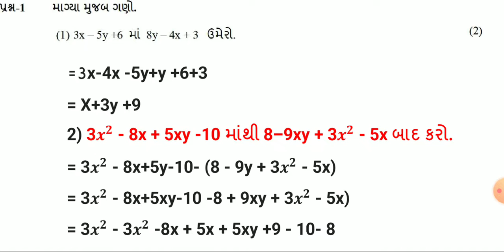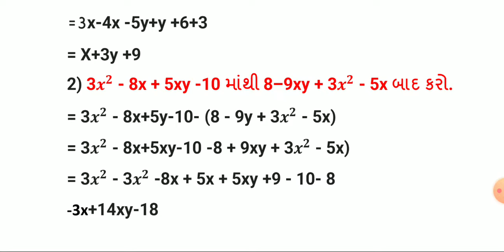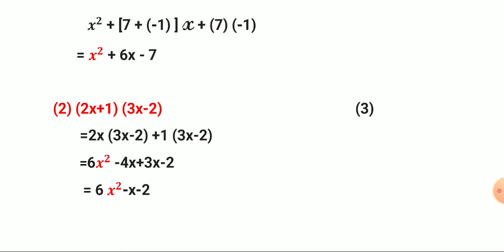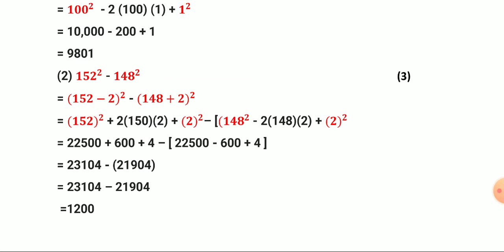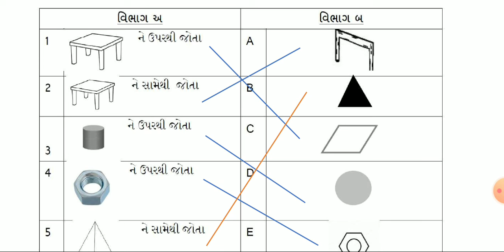Dhoran 8 Ganit ekam kasoti Solution 24 december 2021 Std 8 Maths Ekam Kasoti Solution 2021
ekam kasoti solution december 2021 , dhoran 8 ganit ekam kasoti solution 24 december 2021 , standard 8 maths ekam kasoti solution

this video contains following contains
(1) std 8 maths ekam kasoti solution 24 december 2021
(2) dhoran 8 ganit ekam kasoti solution december 2021
(3) standard 8 maths ekam kasoti solution december 2021
(4) ekam kasoti
(5) ekam kasoti solution december 2021